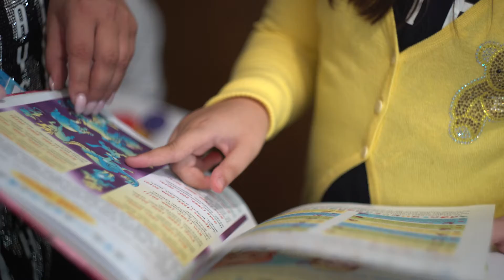ELEKS 30 Good deeds. Red Cross support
Within ELEKS 30 Good deeds initiative, our specialists from four company’s offices all over Ukraine have been collecting books, computers, toys and clothes since early June.
All items were collected, carefully packed and handed over to the Red Cross offices in Lviv, Kyiv, Ivano-Frankivsk and Ternopil.
We share with you this very warm and touching video from our visit to the branch of the Red Cross Society in Lviv.